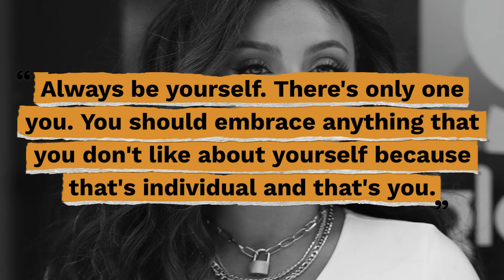Top 5 Jesy Nelson Quotes - Gracious Quotes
Useful Links:
► FREE Daily Devotion Quotes & Weekly Inspiration